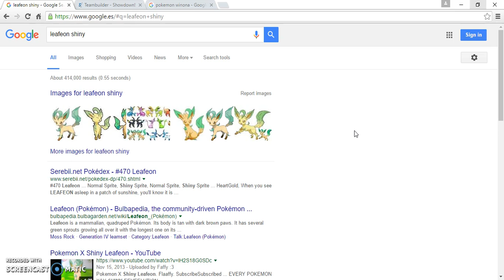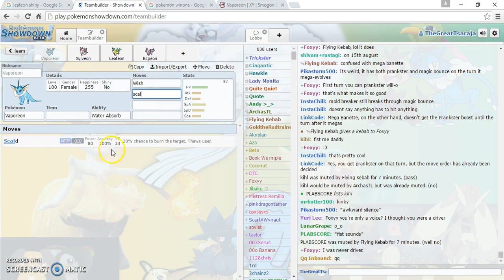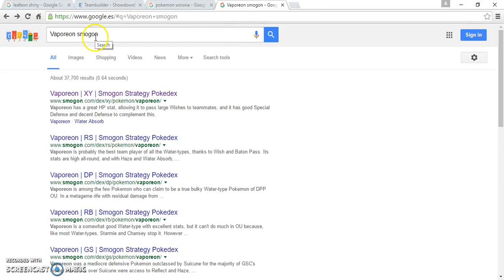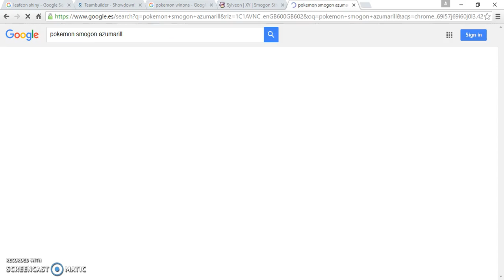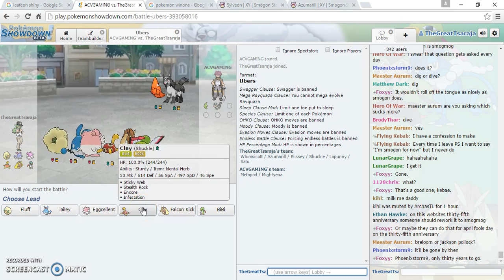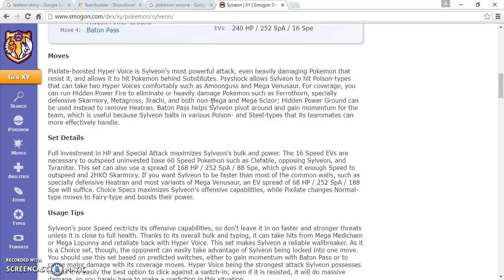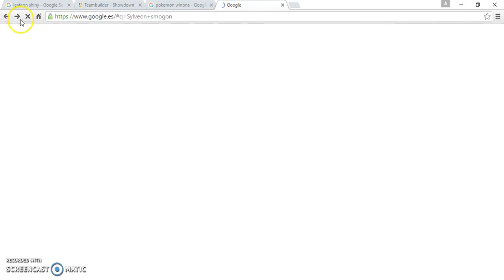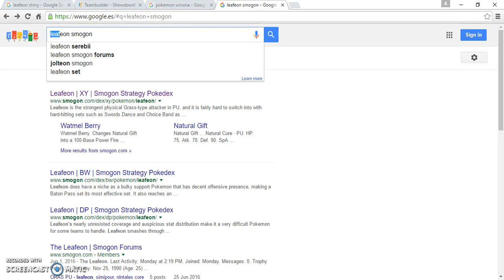BTS 8 GIT BANNED SKRUB!